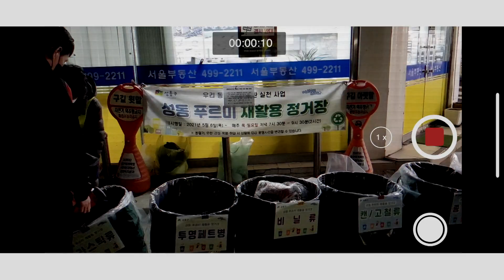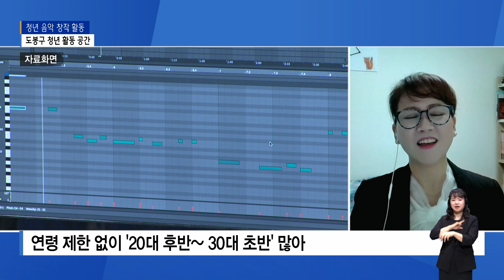[주민통신원] '청년 음악 창작 활동' 도봉구 청년 창업 공간 인기_SK broadband 서울뉴스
[기사내용]
지역의 다양한 정보와 소소한 이야기를 전하는
주민 통신원 시간입니다.

요즘 자치구마다 청년 일자리 지원 정책을
쏟아 내고 있습니다.

문제는 여러 정책 가운데 청년들이
얼마나 만족하는지가 핵심인데요.

단순한 일자리 사업 대신 청년들의 참신한
아이디어를 연구할 수 있는 공간 마련이 가장 필요한데요.

도봉구에는 청년 음악 창작 활동 공간이
인기라고 합니다. 어떤 공간인지 궁금한데,

저희 주민 통신원이 직접 다녀오셨는데요.

도봉구를 담당하는 김민영 통신원을
화상으로 연결해 자세히 알아보겠습니다.

김민영 통신원 나와 계신가요?

질문1. 네, 반갑습니다. 도봉구에 자리한 청년 활동 공간
들을 다녀오셨다고 들었습니다. 어디에 위치한 청년 시설인지부터 소개해 주시죠.

질문2. 네, 다양한 곳을 취재하셨는데요.
저희 뉴스에서도 보도 했지만 창동에는
2018년 이후 음악관련 시설이 들어선 것으로 알고 있습니다.
아직 잘 모르는 시청자들도 계실텐데
취재 하신 곳에 대해 조금 더 자세히 알려주시죠.

질문3. 핵심은 청년 활동 공간인데
35세까지 청년들만 사용 할 수 있는 건지,
주민 이용도 가능한지 궁금한데요.
스튜디오 이용에 대한 안내도 알려주시죠.

질문4. 이음 스튜디오에 대한 안내 잘 들었습니다.
LP 음악 감상실이라는 공간도 다녀왔다고 하셨는데,
자세히 알려주시죠.

질문5. 요즘 여러 음악 관련 프로그램이 많아지면서
음악에 관심을 갖는 청년들이 더 많아지고 있습니다.
끝으로 취재하면서 현장에서 만난 청년 음악가들의
소감이 어떤지 전해주시죠.

여기까지 듣겠습니다.

청년들의 음악 창작 놀이터정보에 대해
김민영 통신원과 이야기 나눠봤습니다.

취재 하느라 고생 많으셨습니다.

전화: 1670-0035